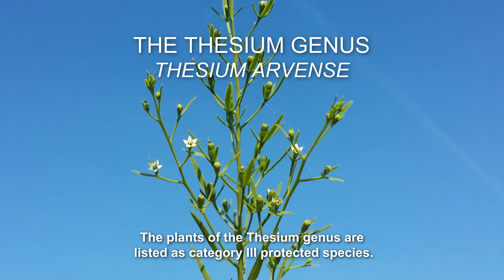Vegetation of Pikajalamägi Hill ENG